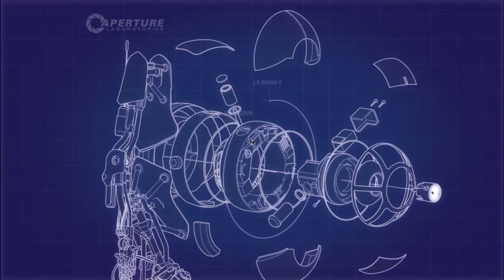Portal 2 Episode 2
Yes. I will bring sweatpants tomorrow. promise.